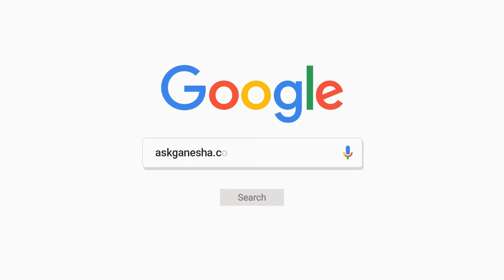LIBRA ♎ | TULA Rashi | Predictions for April 2022 Rashifal | Monthly Horoscope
April 2022 Libra Monthly Horoscope Prediction | Libra Sun Sign Predictions

For Daily, Weekly, Monthly and yearly Horoscope, Love Career, Finance, lucky number, birthstone and other Libra predictions please